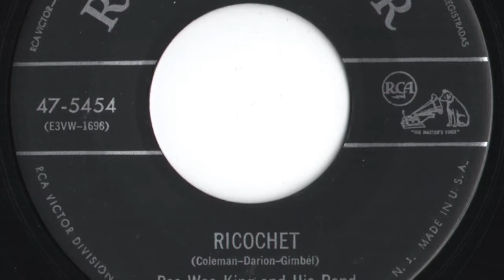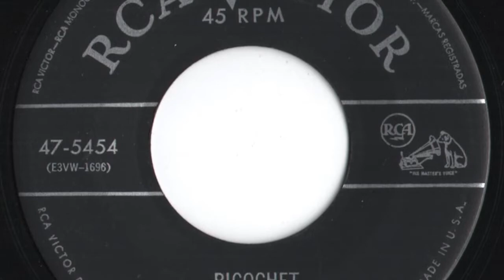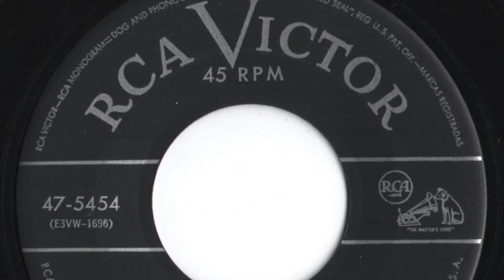Pee Wee King - "Ricochet"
Louisville, Ky group.  Record released in 1951.  Featuring Redd Stewart on lead vocals.